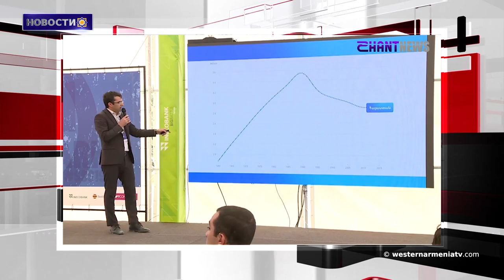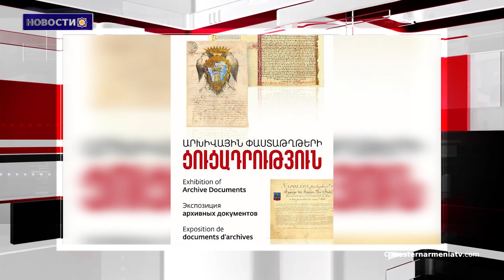Официальный представитель МИД Турции пригрозил США. Новости 2019-08-03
1.В Муше реконструируют питьевой источник эпохи Ванского армянского царства
2. В Ванадзоре будет установлена бронзовая статуя Андраника Озаняна
3. Финансирование военно-промышленного комплекса Армении увеличится на 114% министр
4. Официальный представитель МИД Турции пригрозил США
5. Соединенные Штаты начали разработку ракет, запрещенных Договором о ликвидации ракет средней и меньшей дальности
6. В Матенадаране представлены уникальные историко-культурные документы XIV-XV веков.
7.Арас Озбилиз может продолжить карьеру в ереванском Арарате